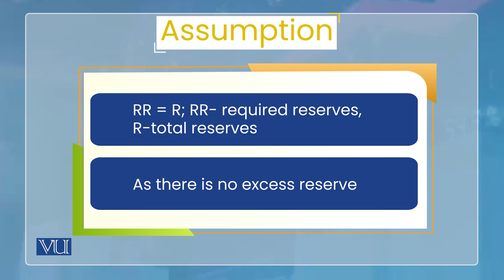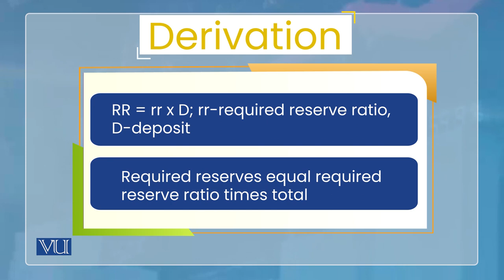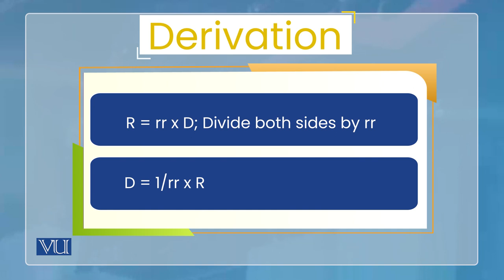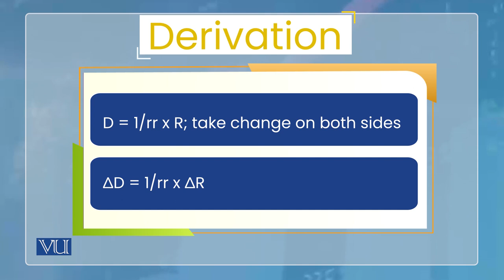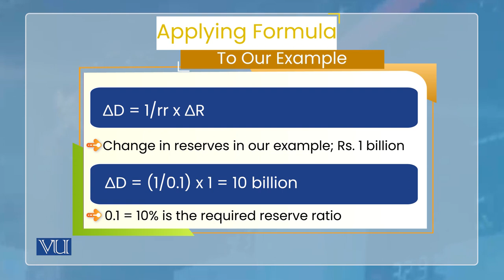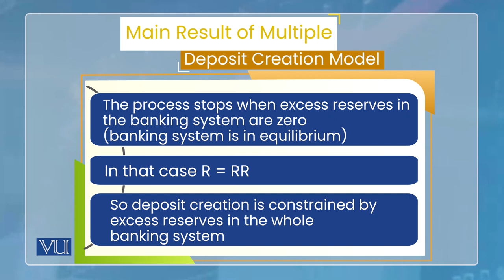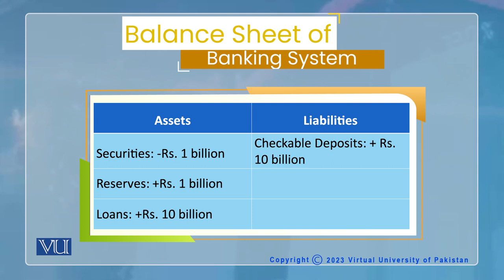Derivation & Application of Multiple Deposit Creation Formula | Monetary Economics | ECO604_Topic039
Topic039: Derivation and Application of Multiple Deposit Creation Formula,